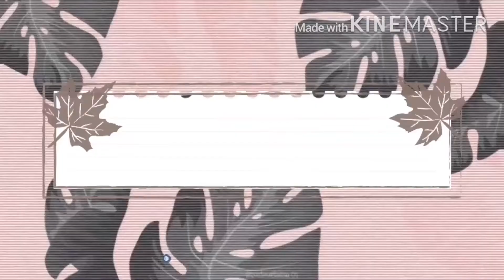Facts about vlogging |how to start vlogging | youtube tips/advice